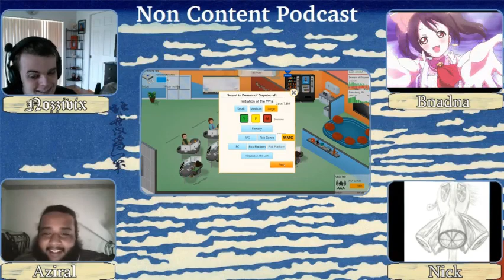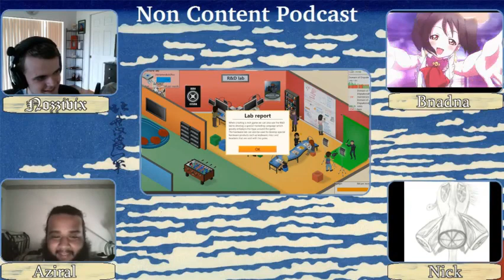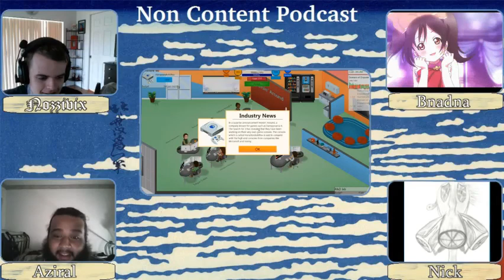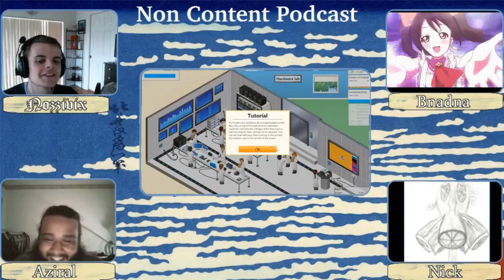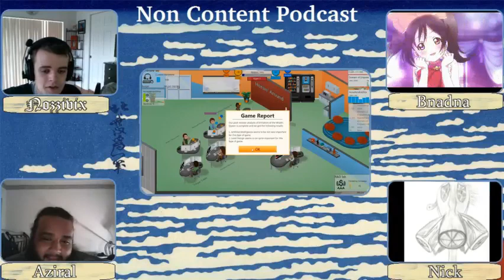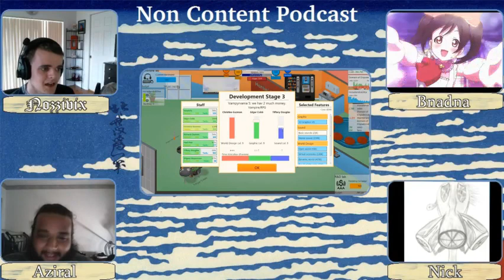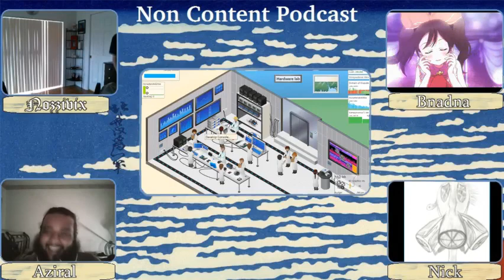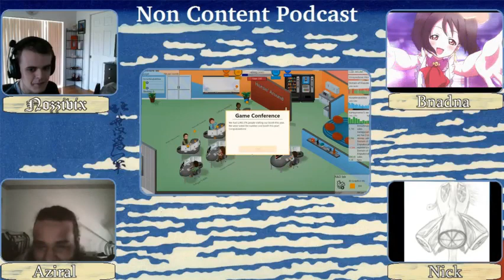Episode #18: How Can My Podcast Possibly Be This Cute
As there is absolutely nothing going on in the gaming industry at the moment, the non-content podcast turns to comic books, and a brand new soundboard. The only question that remains now is this: Why in the hell is the New-52 so terrible?

If you would like your music or gameplay footage featured in a future episode of The Non-Content Podcast please email with the subject 'The Non-Content Podcast: Music/Gameplay Submission".

This week's music is from Transcendce: The Stars of the Pilgrim, an original video game you can find more about at Multiverse.kronosaur.com